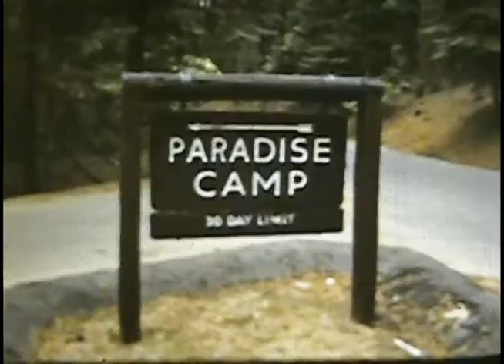Sager Home Movies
1954 or 1955  Trip to the Redwoods with next door neighbors, the Talbots.  Kids are Sonny and Karen.  Our dog Belle.  At home for Christmas.